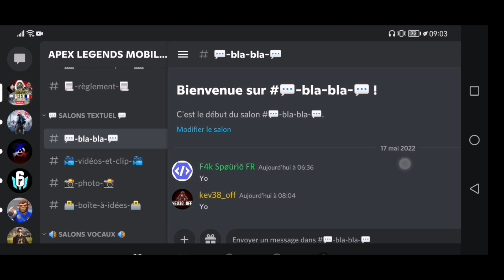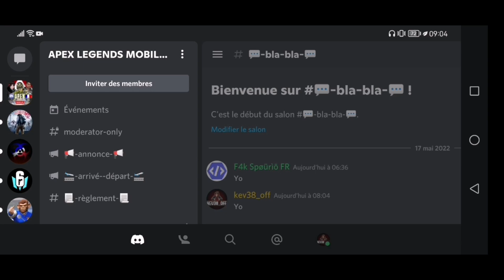PRÉSENTATION DU DISCORD APEX LEGENDS MOBILE FRANCE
Salut la KevFamily , Sur cette chaîne vous trouverez des vidéo gaming  et des lives, ainsi que des vidéo urbex si je trouve des lieux. À bientôt.

CODE CRÉATEUR EPIC  : KEV38

Epic: kev38_off

SNAP:  kev38off2020